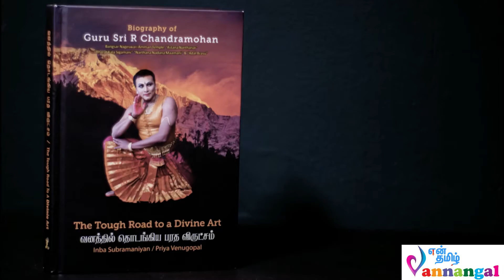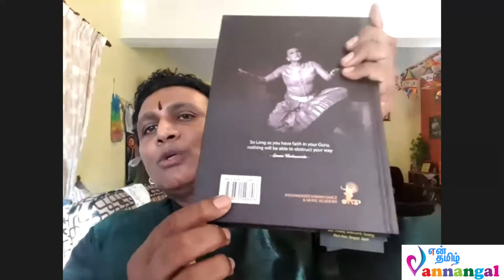Entamizh Vannangal | Guru Sri Dr. R. Chandramohan |The Tough Road To A Divine Art | Episode 1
என் தமிழ் வண்ணங்கள் வழங்கும்
குரு ஸ்ரீ Dr. R. Chandramohan இன்
காணொளி சுயசரிதை
வனத்தில் தொடங்கிய பரத விருட்சம்
சுயசரிதை புத்தகத்தை தழுவியது

அத்தியாயம் 1
 எழுத்தாளர்கள்
இன்பா சுரமணியன்
ப்ரியா வேணுகோபால்

நிகழ்ச்சி தொகுப்பாளர்
ராணி யுய்

Entamizh Vannangal Presents
Guru Sri Dr. R. Chandramohan
Visual Biography
Web Series
Narrated By
Based on His Biography Book
The Tough Road To A Divine Art

Episode 1
With
Authors
Inba Subramaniyan
Priya Venugopal

Host
Rani Oye

Sunday 28th June 2020 at
05.00 PM(Malaysian Time)
02.30 PM(Indian Time)